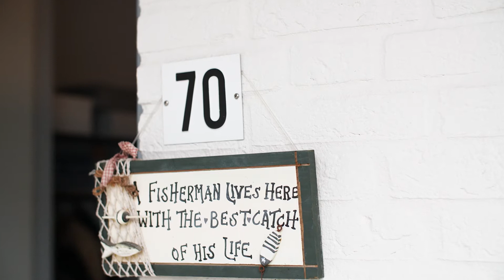Valentijnsboodschap opa Bergmans op Brabantse bussen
We vroegen reizigers een Valentijnsboodschap naar ons te sturen. We kregen er meer dan 100! Waaronder dit bericht van opa Bergmans. Op Valentijnsdag stonden 5 liefdesberichten levensgroot gedrukt op de Brabantse bussen. Nog eens 10 boodschappen werden getoond op de informatieschermen in de bussen. Niet te missen en een unieke manier om de liefde te vieren.